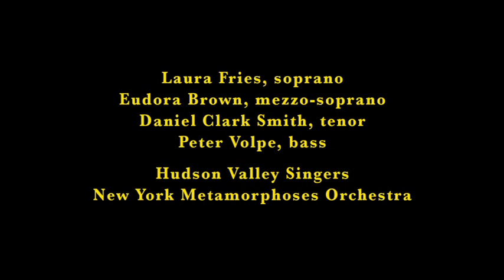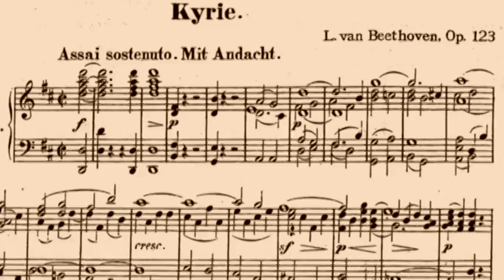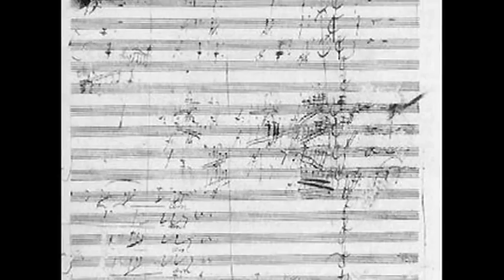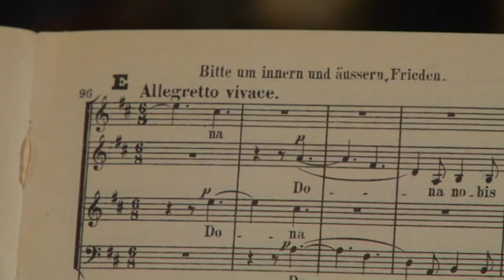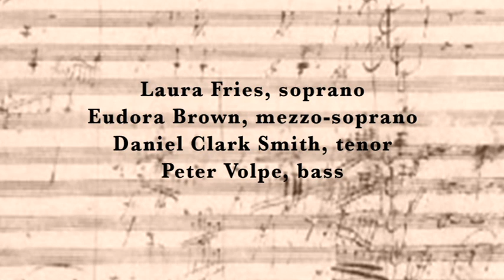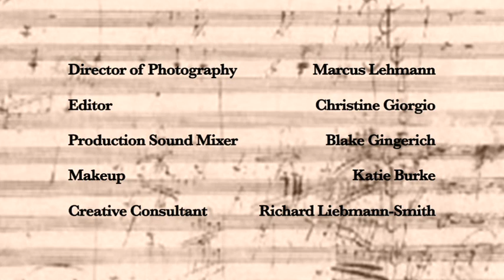Missa Solemnis short film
Laura Fries, soprano,
Eudora Brown, mezzo-soprano,
Daniel Clark Smith, tenor,
Peter Volpe, bass
Hudson Valley Singers
New York Metamorphoses Orchestra
Eugene Sirotkine, conductor
Film directed by Christine Giorgio,
Executive producer L.K. Madison